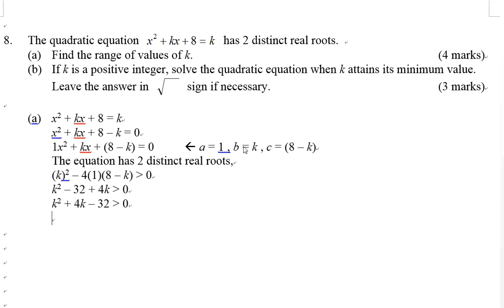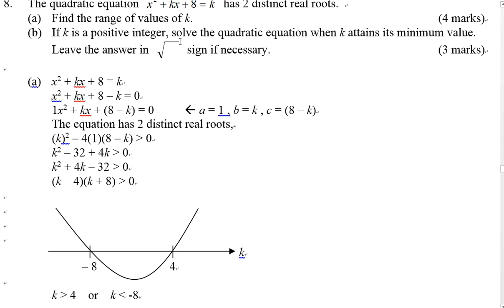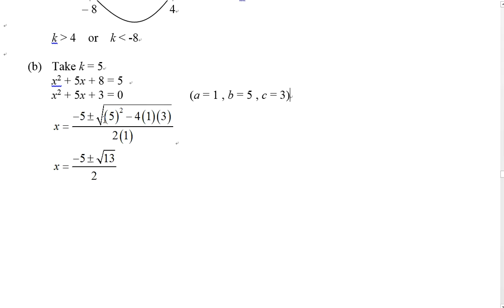1819F5T1P1Q08 quadratic inequality